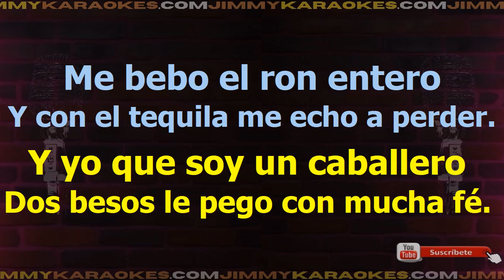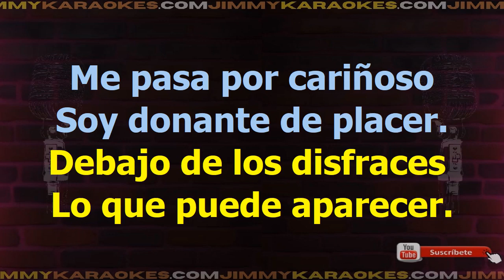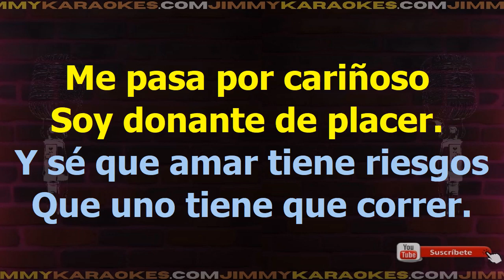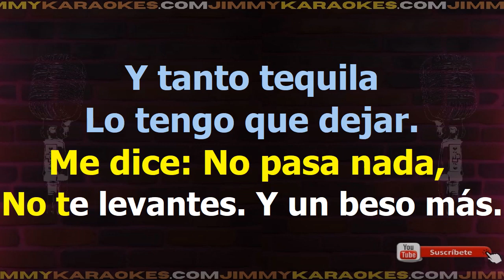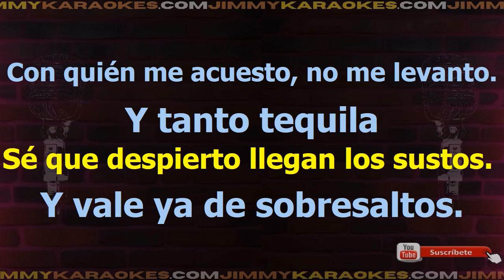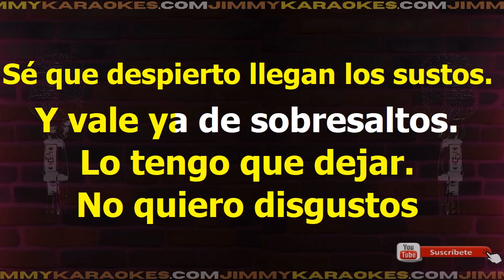Cafe Quijano Tequila Karaoke